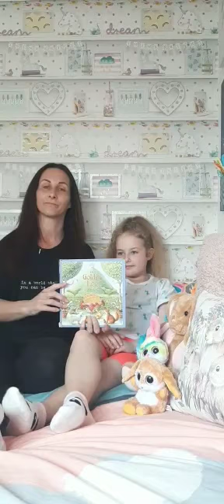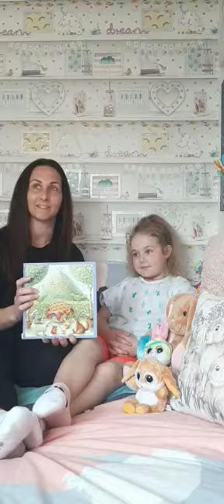The Golden Egg - by A J Wood and Maggie Kneen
What would your perfect egg for Easter be? Duck is looking for her perfect egg, but will she find it ...